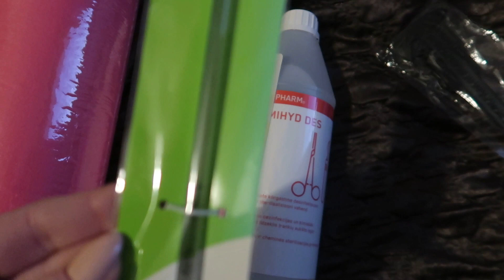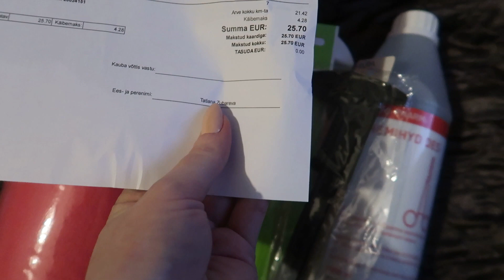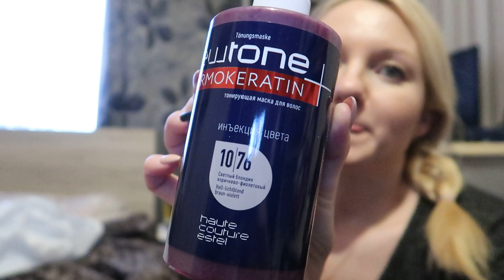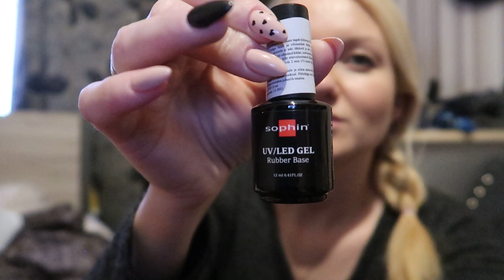ESTEL. NEWTONE. КОСМЕТИЧЕСКИЕ ПОКУПКИ.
ESTEL. NEWTONE. КОСМЕТИЧЕСКИЕ ПОКУПКИ. МАТЕРИАЛЫ ДЛЯ НОГТЕЙ И ГЕЛЬ ЛАКА. МАТЕРИАЛЫ ДЛЯ БРОВЕЙ. МАСКА ДЛЯ БЛОНДИНОК, ТОНИРОВАНИЕ МАСКОЙ, УХОД ЗА ВОЛОСАМИ.

Привет, меня зовут Татьяна. Я живу в Эстонии.
У меня трое любимых детей))) Доченька Ульяна 9 лет и сынок Богдан 5 лет и сын Матвей 14,12,2017

Влог, о похудение после родов,об уходе за волосами,ногтями, путешествиях, жизнь в Эстонии, жизнь мамы,с тремя детьми,распаковка посылок,игрушек,конкурсы и розыгрыши и многое другое!